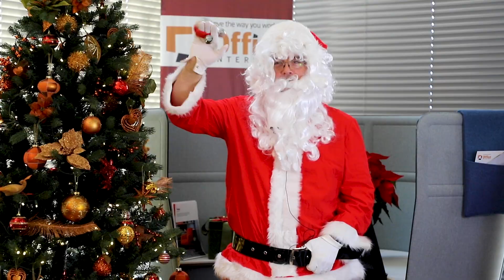Happy Holidays from the Office Interiors team!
The Office Interiors team wishes you a safe and happy holiday season!

We love the way we work at Office Interiors, and we want to inspire others to feel the same way. That’s why we’re dedicated to one clear mission: to help our customers create productive work environments.

We educate you on everything you need to know to be an informed customer of office furniture and technology, improve the ergonomics of your office and design a workplace that helps your team perform at their best.